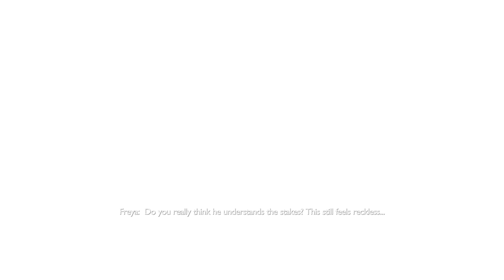God of War Ragnarok Valhalla - You recognize your old seat kratos, don't you?